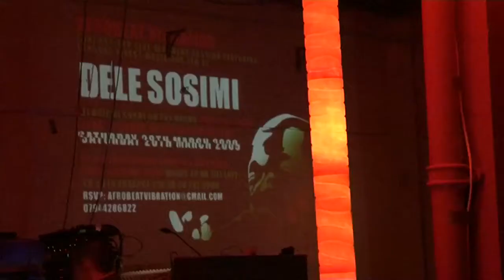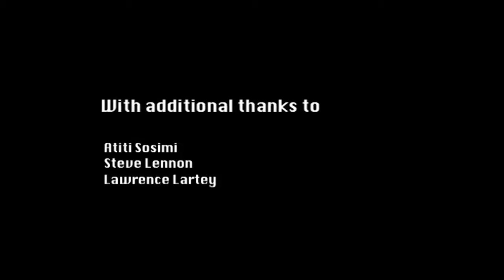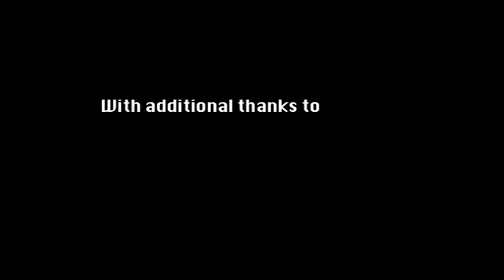Everyone Says Yeah Yeah!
A film about Fela Kuti's famous call and response shout "Everybody says Yeah Yeah!" This film was made by Olivia Humphreys and Dan Keefe. It features cast members Scarlette Douglas and Jermaine Rowe, music from The London Afrobeat Collective and Koichi Sakai, as well as Ricki Stein Fela Kuti's manager and friend.